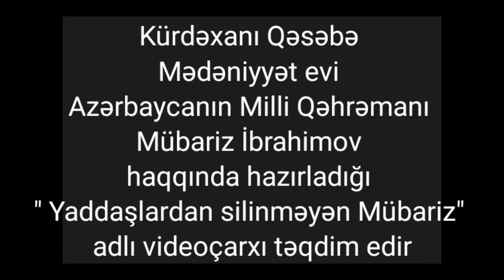Azərbaycanın Milli Qəhrəmanı Mübariz İbrahimov. "Yaddaşlardan silinməyən Mübariz"🇦🇿🇦🇿🇦🇿